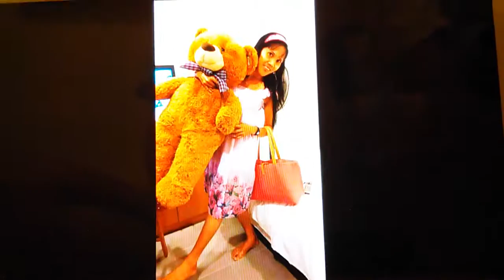Jean...happy happy birthday haha :)